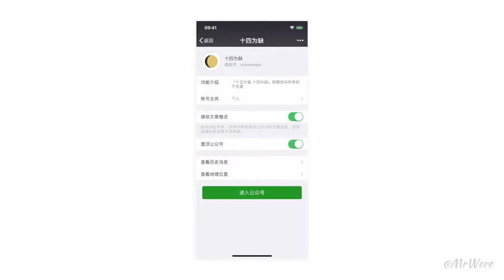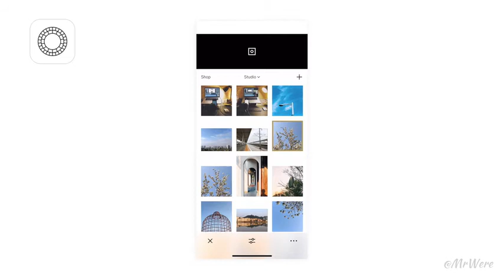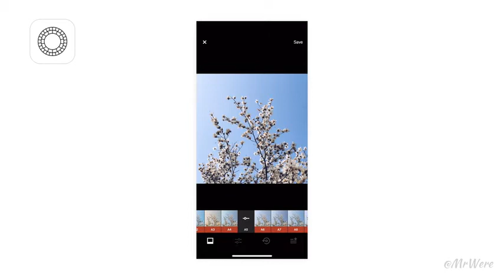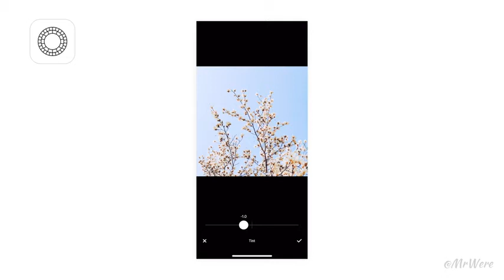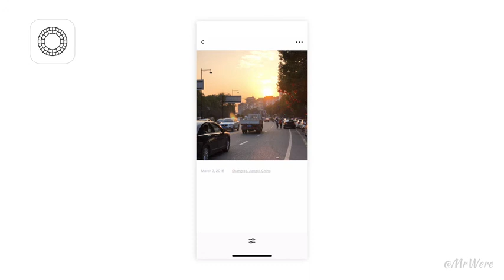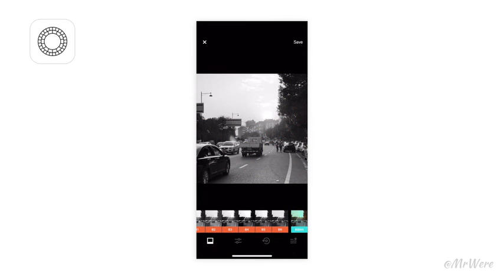【VSCO后期教程】教你用手机后期出壁纸般的照片【碎片集013】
可直接扫描片尾二维码加入微信交流群 :)

设备：iPhone X
App：VSCO & Lightroom CC & Retouch & Afterlight
微博：MrWere
公众号：十四为缺